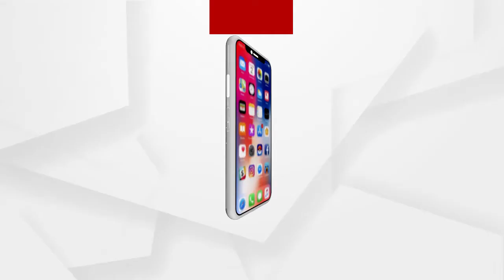Truck loaded with coal caught fire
A coal-laden truck caught fire near Pratappur under Rayagada district's Sesakhal police station. The truck was carrying coal from Visakhapatnam to Rayagada when it caught fire near Pratappur.
ଜଳିଗଲା କୋଇଲା ବୋଝେଇ ଟ୍ରକ
ରାୟଗଡା ଜିଲ୍ଲା ସେସଖାଲ ଥାନା ଅନ୍ତର୍ଗତ ପ୍ରତାପପୁର ନିକଟରେ ଏକ କୋଇଲା ବୋଝେଇ ଟ୍ରକରେ କୌଣସି କାରଣରୁ ନିଆଁ ଲାଗି ଯାଇଥିଲା । ଟ୍ରକଟି ବିଶାଖାପାଟଣାରୁ କୋଇଲା ନେଇ ରାୟଗଡା ଆସୁଥିବା ବେଳେ ପ୍ରତାପପୁର ନିକଟରେ ନିଆଁ ଲାଗିଯାଇଥିଲା.
ଅଧିକ ଖବର ପାଇଁ ଡ଼ାଉନଲୋଡ କରନ୍ତୁ “Argus News” ଆପ୍